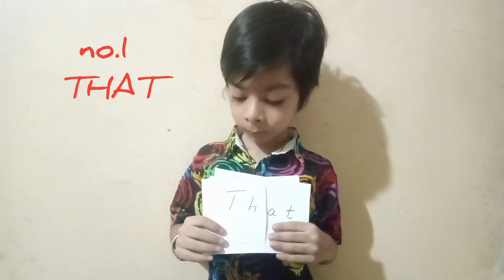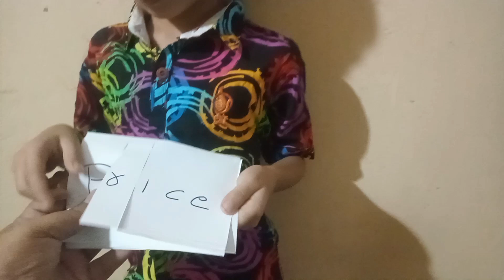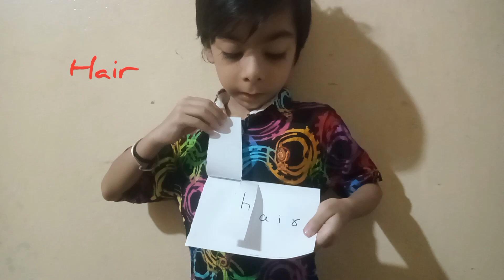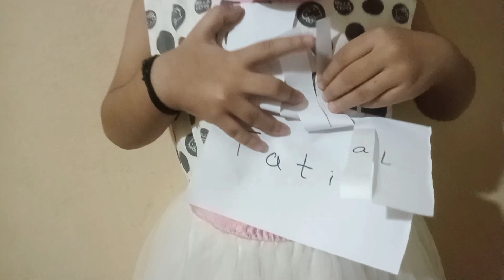Learn How To Make Words From Words .Healthy Activity For Kids .Heading Towards To Healthy Brain🧠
We trying to make a different and unique activity for kids to help them learn more and creative. Simple words .Blank paper 📜 ✂️ 🖋️.